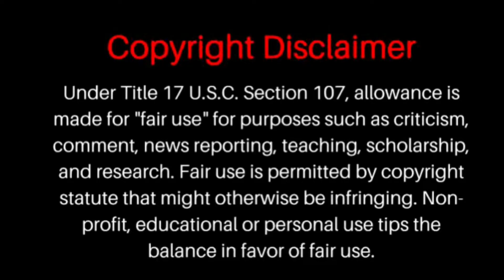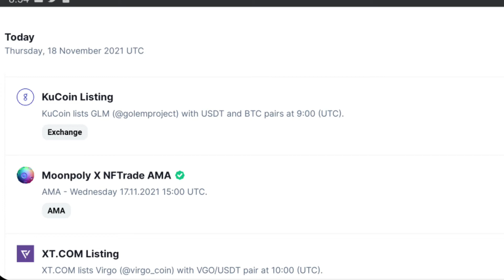BTC MARKET UPDATE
ONLINE TRADING COURSE AVAILABLE ;

JOIN TODAY. 🔥